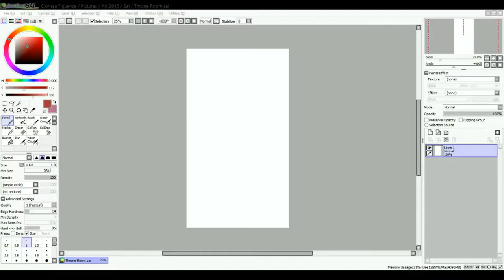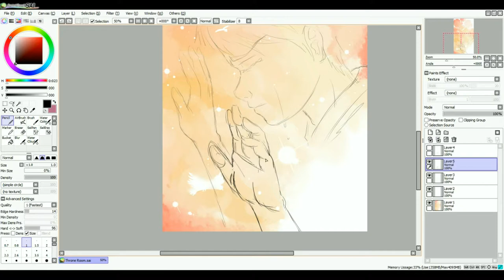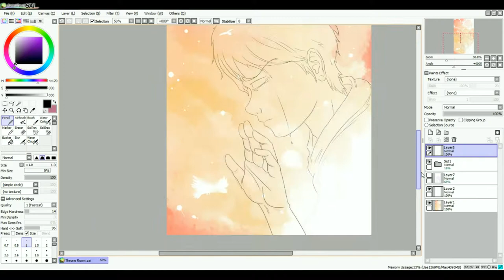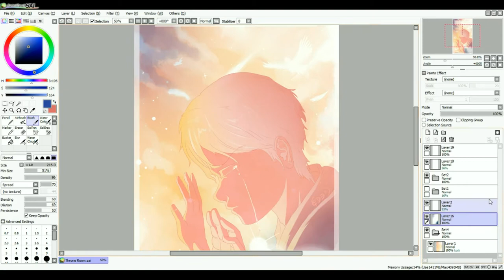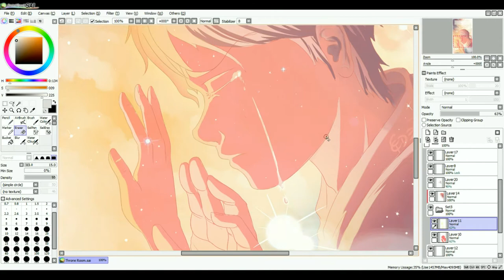Throne Room (Speedpaint)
I've been feeling a great need to do more Christian artwork and I know he's been knocking at my door, it's time that I let these inspirations pour out through my heart filled talent and let God work through me in Jesus name, Amen!

Inspired by Kim Walker's beautiful awe powerful song "Throne Room" which hit me real hard to this realization that I should be praying more in my times of struggle. My Mom always tells me this till this day and it seems like such an obvious thing to do but not many people pray on a daily basis, including myself. It's something I need to change.